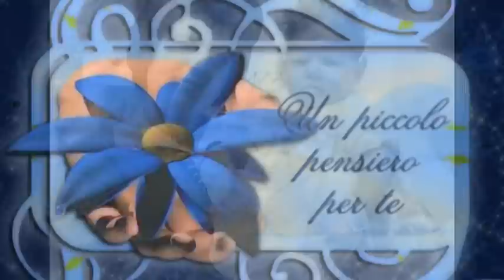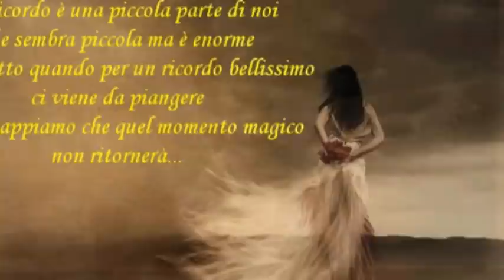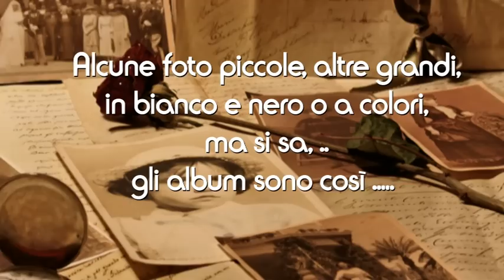Juannusai's Birthday (5)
Buon compleanno a Juannusai... !! :-)